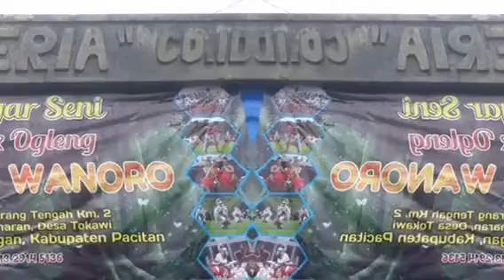PEMILIHAN GUBERNUR DAN WAKIL GUBERNUR JAWA TIMUR 2018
Semoga akan terpilih pemimpin JAWA TIMUR yg amanah dan mampu membawa JAWA TIMUR lebih baek!